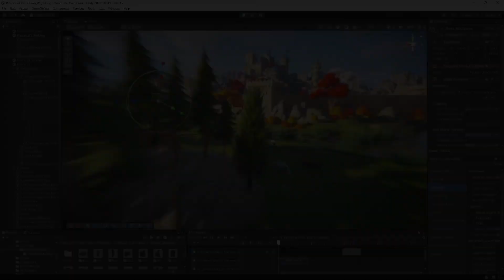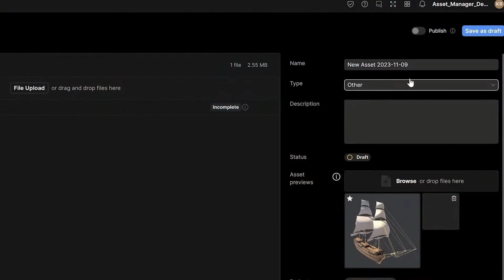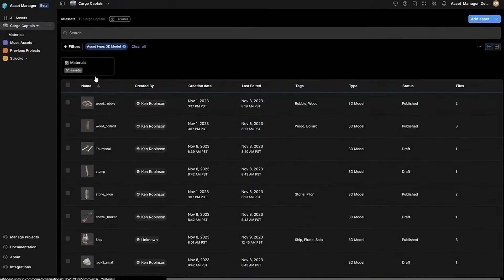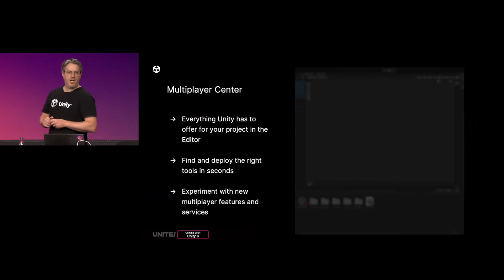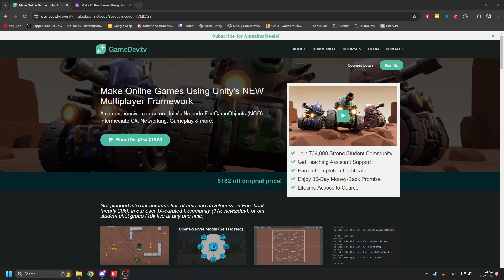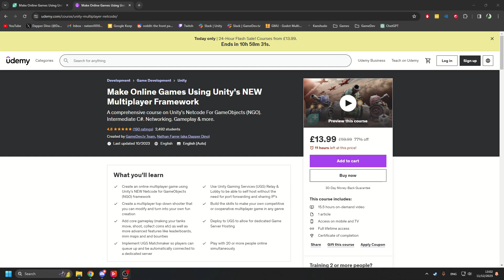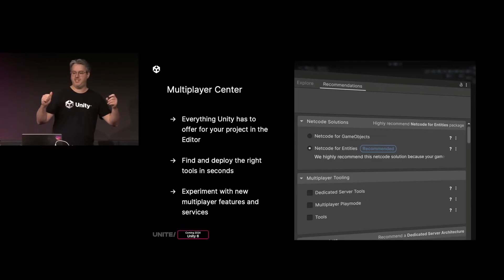Unity 6 - Unite 2023 Highlights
I recently attended Unite 2023 in Amsterdam. Many thanks to Unity for inviting me and getting me over there! It was an amazing time lots of interesting announcements were made at the event!

0:00 - Intro
0:21 - Keynote
4:29 - Roadmap Talk
5:46 -  Channel Update
7:00 - Outro